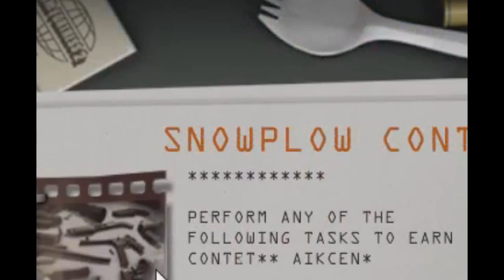TF2: The last contract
campaign over everyone go home